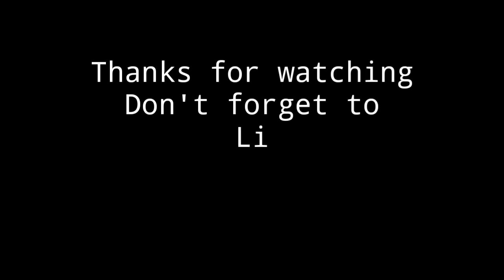Bagi Pelaut || Lautan Adalah Kuburan Yang Tak Bernisan Bagi Pelaut || Video Cinamatic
Cinematic Relaxasi Kehidupan Bagi Seorang Pelaut
Dilaut ibarat kuburan yang tak bernisan bagi pelaut